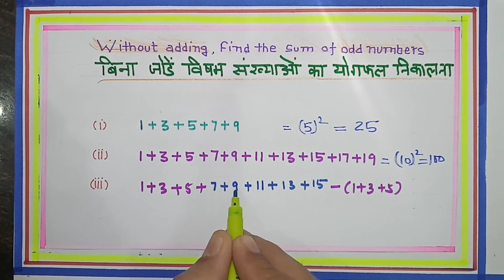Without adding, finding the sum of consecutive odd numbers